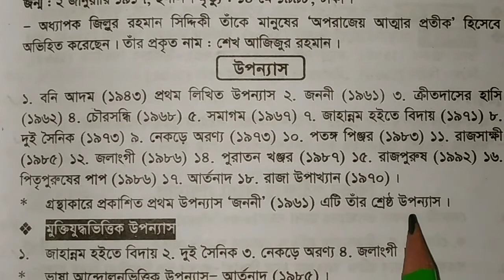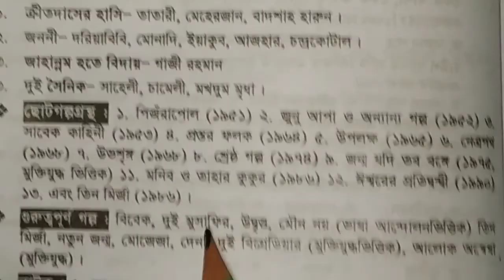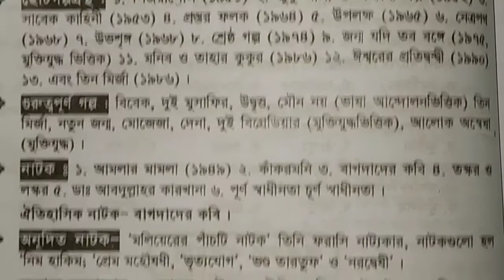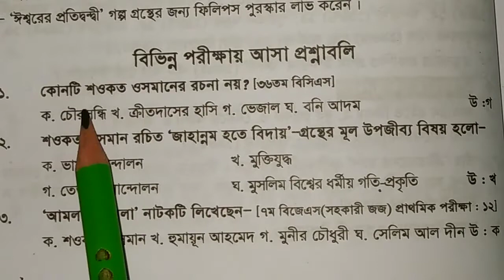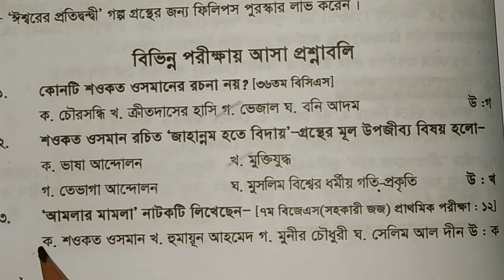শওকত ওসমান।। বাংলা সাহিত্যিক শওকত ওসমান।। Shawkat Osman, Bangladeshi novelist.